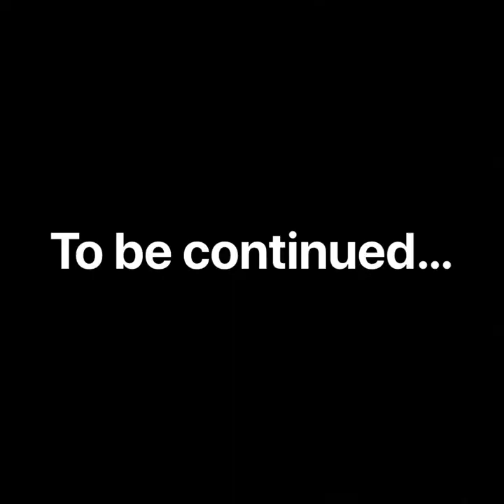Episode #10 "Don't Let Me Down" by Gyuli Kambarova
Tenth composition from my “Little Music Stories”